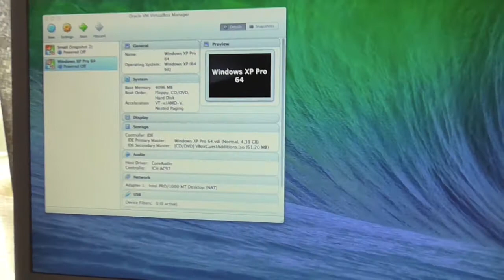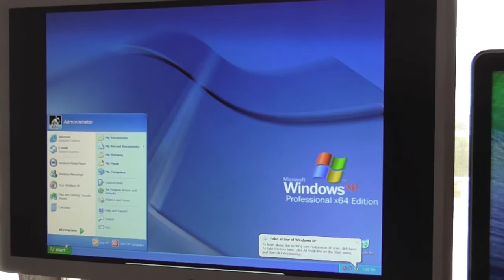How to Run OS X and Windows simultaniously on two different screens